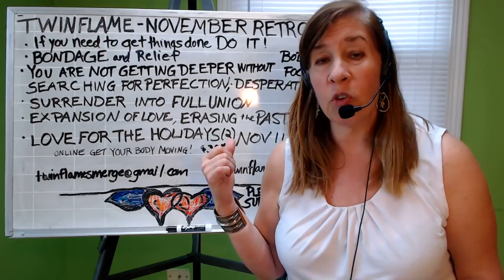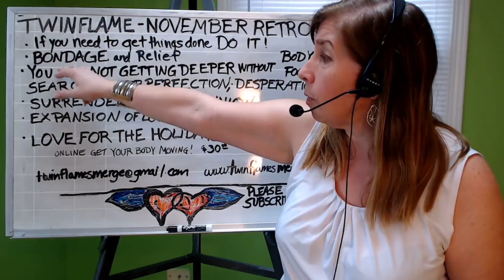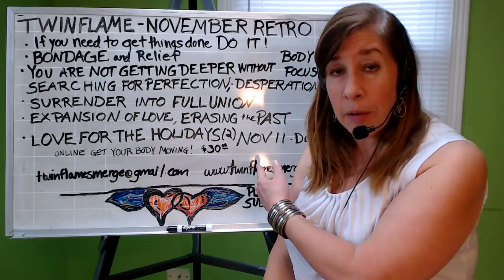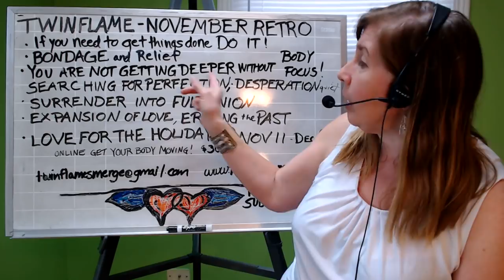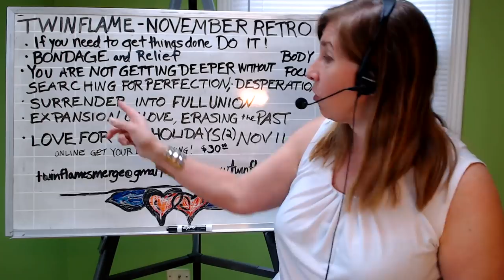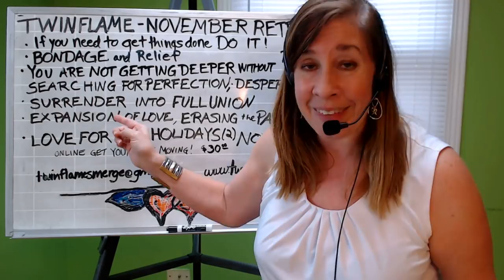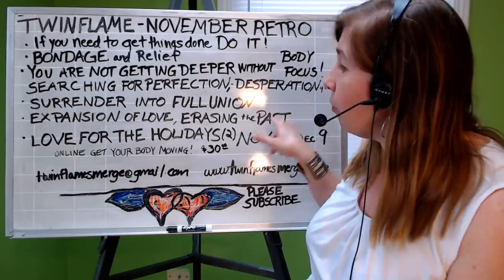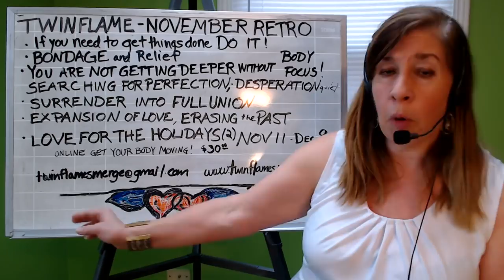How does RETROGRADE affect you?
Patricia McNeilly
(PreMed/BioSc UIC)